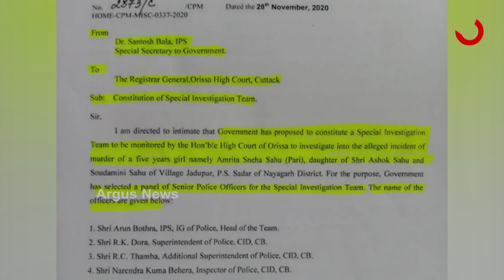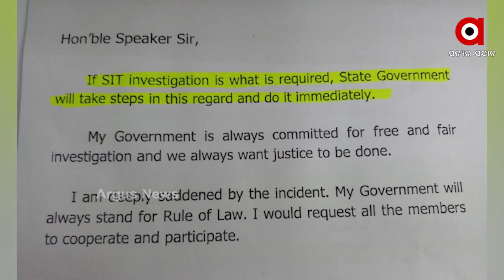ପରୀ ସୁରକ୍ଷାର ତେରଛା ବାଣ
ପରୀ ସୁରକ୍ଷାର ତେରଛା ବାଣ...ପୁଣି କଂଗ୍ରେସର ଆଭିମୁଖ୍ୟ ନେଇ ଉଠିଲା ପ୍ରଶ୍ନ...ନରସିଂହ ମିଶ୍ର କହିଲେ କୋର୍ଟ ମନିଟର୍‌ଡ ଏସଆଇଟି.